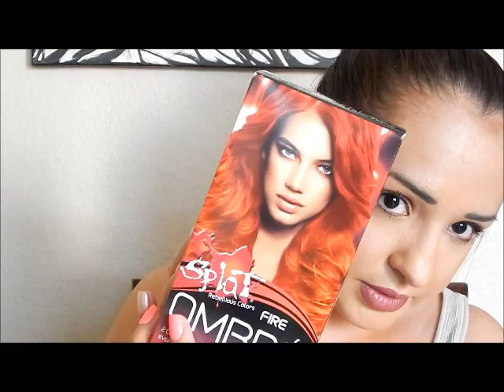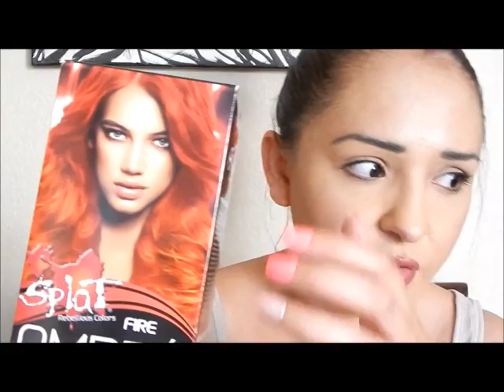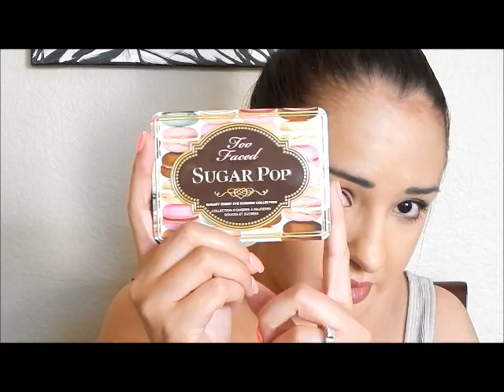Sephora/Ulta/Target Haul!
so I took a break from buying makeup and decided to really research and carefully choose what I wanted for makeup. hope you enjoy!!!
Music is Gwen Stefani-"Harajuku Girls" and "HollaBackGirl"